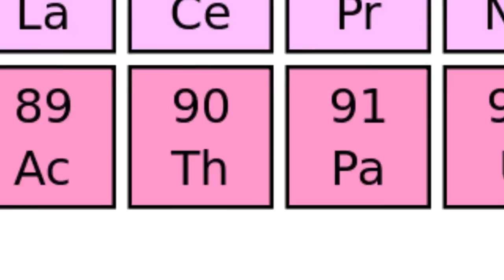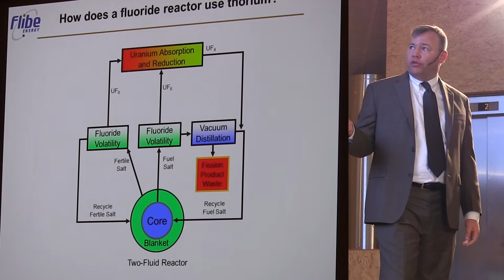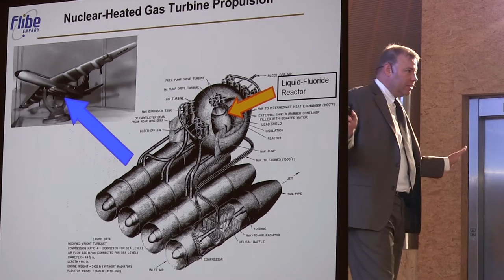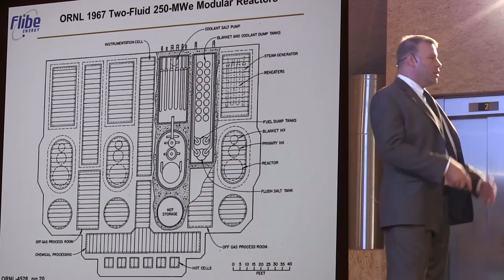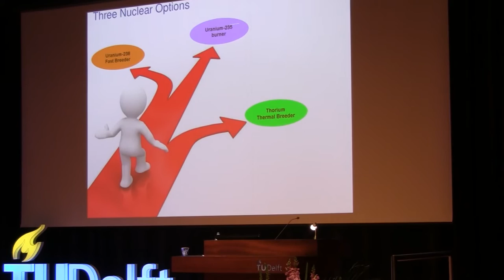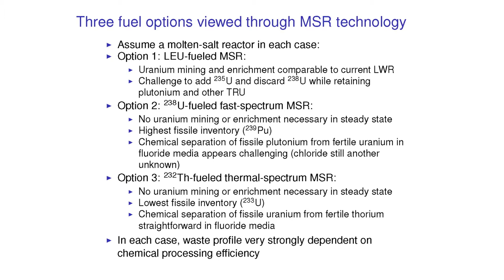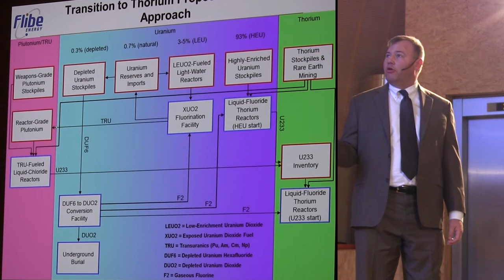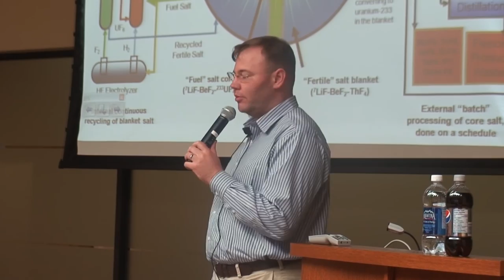Kirk Sorensen of Flibe Energy, LFTR: Liquid Fluoride Thorium Reactors - TR2016c 6h11m45s00f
Kirk Sorensen of Flibe Energy summarizes the case for LFTR: The Liquid Fluoride Thorium Reactor.

LFTR is a MSBR [Molten Salt Breeder Reactor]- Specifically, a 2-fluid, thermal-spectrum Molten Salt Breeder Reactor, with on-line chemical processing.

"Chemical Kidney" was the term coined for the chemical processing module by Dr. Alvin Weinberg.

In 2011 and 2014 the NNL and OECD NEA released reports largely dismissive of the thorium fuel cycle. Neither report focused on liquid fuel. And neither report looked at reports featuring the Chemical Kidney.

The key to LFTR's efficiency is the Chemical Kidney. Without the continual removal of fission products, thermal spectrum breeding in a Molten Salt Reactor will grind to a halt as fission products absorb neutrons needed to sustain fission.

While fast-spectrum reactors offer an alternative to the Chemical Kidney, they do not take advantage of Thermal-Spectrum Breeding which makes Thorium unique. Flibe Energy are unique in that they intend to fully harness the potential of Thorium as an energy resource.

This video is released as part of THORIUM REMIX 2016, which includes the 6.5h argument for Molten Salt Reactors called simply "Thorium."